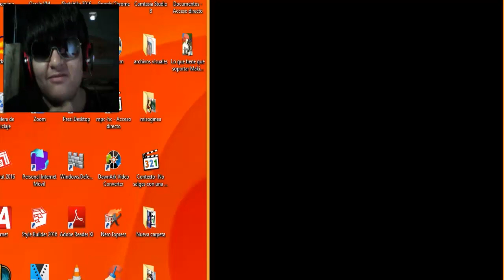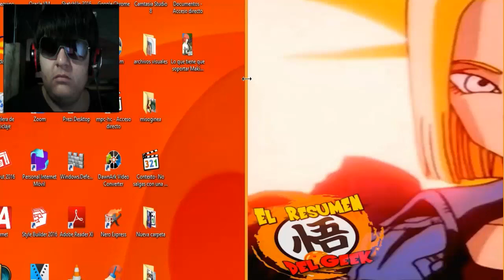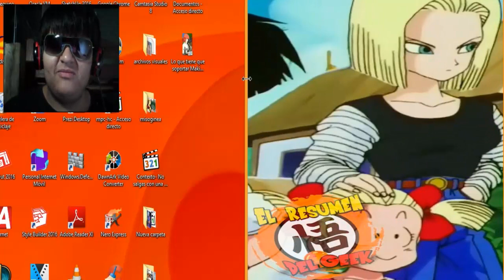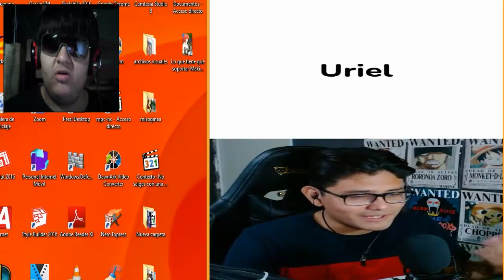FÚTBOL EN DRAGON BALL??